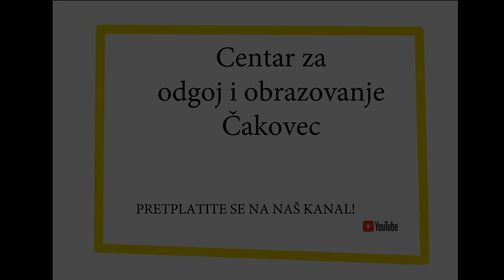Pametni ljudi # 18 - Diana Uvodić Đurić o ovisnostima i mentalnom zdravlju, alkoholizmu, drogama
Pametni ljudi # 18. Diana Uvodić Đurić, dr.med., specijalist školske medicine, subspecijalist alkoholizma i drugih ovisnosti - adiktolog, zaposlenica Zavoda za javno zdravstvo Međimurske županije govori o svome dugogodišnjem iskustvu rada s ovisnicima, o tome koje ovisnosti zahvaćaju mlade, koje droge i opijate mladi komnzumiraju i zašto, o alkoholu i alkoholizmu kao velikom problemu, koliko dugo treba konzumirati alkohol da bi se razvila ovisnost, o procesu liječnja alkoholizmu, klubovima liječenih alkoholičara u Međimurju, o tome što roditelji mogu napraviti kada primijete promjene u ponašanju vlastitog djeteta, na koji se način ovisnosnosti manifestiraju fizički i mentalno, zašto obitelji u početku zanemaruju problem i pokušavaju ga sakriti... o ovisnosti o kockanju...
Školska medicina, ovisnosti, mentalno zdravlje, alkohol, otrovi, roditelji, škola, brakovi i veze, partneri...

Podcast Pametni ljudi je originalna produkcija Centra za odgoj i obrazovanje Čakovec.
Voditelj: Robert Posavec
Gost: Diana Uvodić Đurić
Produkcija: Bojan Miljančić, Robert Posavec, Goran Toth